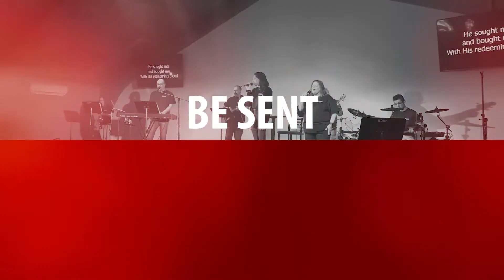Milestones, Urgency, and NextGen Ministries | The RECAP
Dr. Patrick Stalnaker, Pastor Landis Elder, and Kids Coordinator Stephanie Noel discuss the urgency and responsibility the church has to not only make an impact on our kids and students, but to equip parents to be spiritual leaders at home.

Section Titles:
00:00 - Intro
02:00 - Marbles
03:10 - Relationships
03:48 - Kids Ministry
05:00 - Student Ministry
05:59 - Urgency for Families